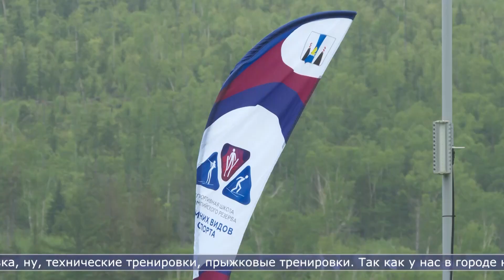5.06.2023 Открытый чемпионат по прыжкам с трамплина прошёл в Южно Сахалинске